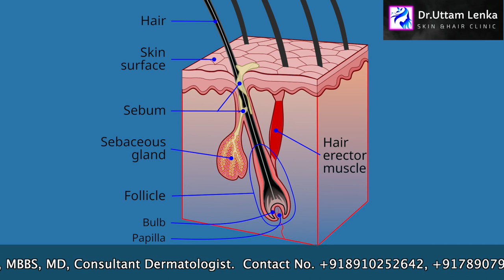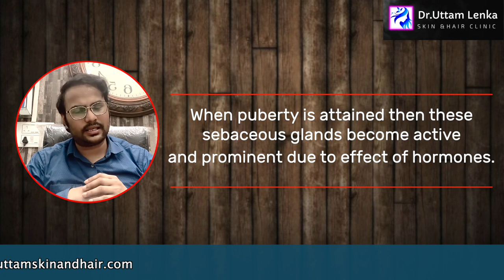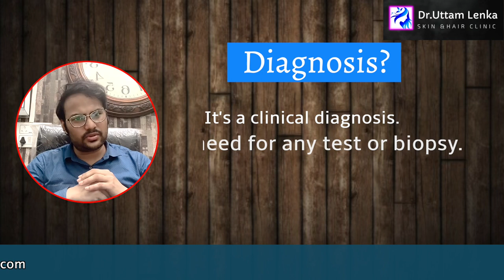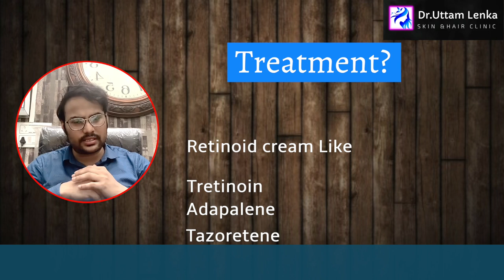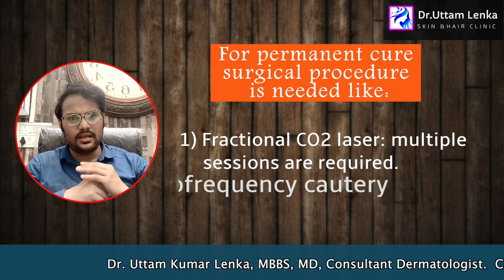Fordyce spot | ओंठ मे होने वाले सफेद और पीले दाने | white spot on lip and mouth treatment/ Dr Uttam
for and kinds of business  you can contact
# Dr. Uttam Lenka Skin & Hair Clinic ଓଠ,ପାଟି ଭିତରେ ବା ଉପରେ ଧଳା କିମ୍ବା ହଳଦିଆ ରଙ୍ଗ ବିରିବିରି ହୋଇଯିବାFordyce spot ओंठ मे होने वाले सफेद और पीले दाने
Whitish or yellowish small bumps on lip